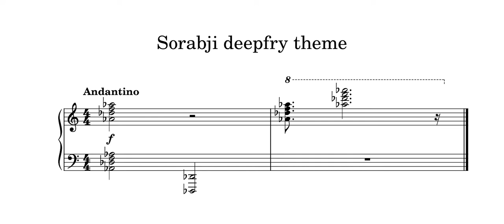most epic moment in music ever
Lukas Huisman, Piano

sorabji deepfry theme
from oc
kss55
ok
bye